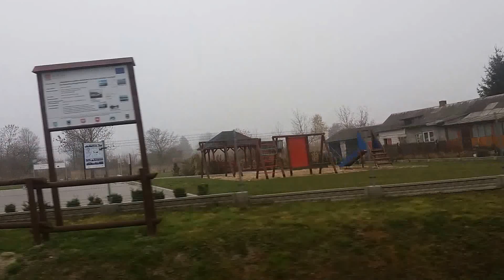Rożdżałów /wieś Mołodutyn wies Wolawce 5 LISTOPAD 2015 Czwartek wies Kumów /Leszczany